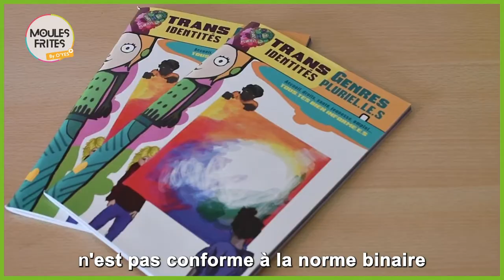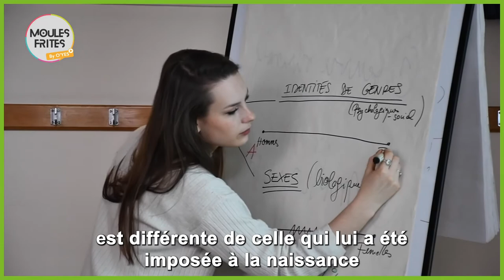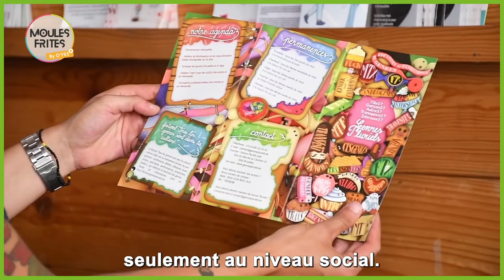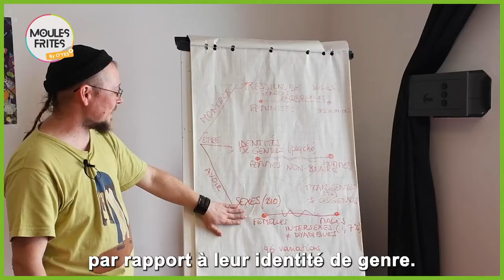Sex’Pertise #4 : Genres Pluriels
Genres Pluriels, c’est l’association qui lutte pour la visibilité des personnes aux genres fluides, trans et intersexes.